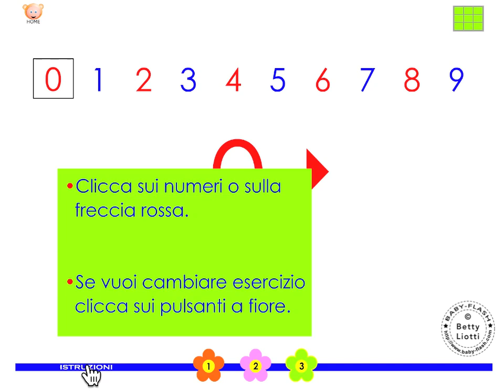Esercizi per i più piccoli9 (Imparare i numeri)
Esercizi didattici interattivi per i bambini più piccoli
Link di riferimento: